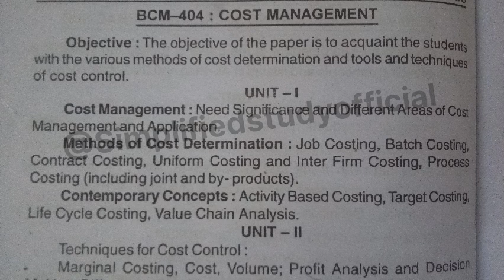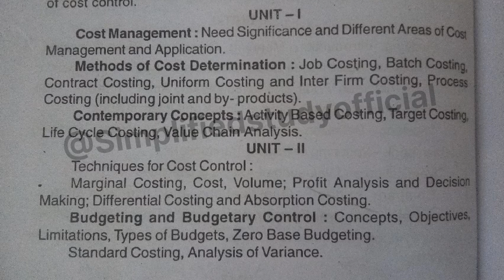Exam Pattern Cost Management Bcom 4th semester